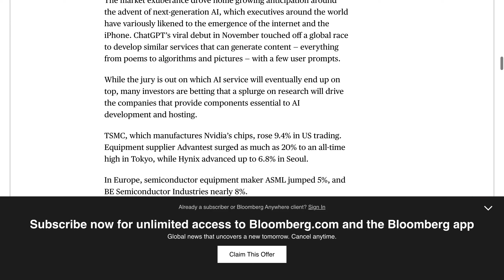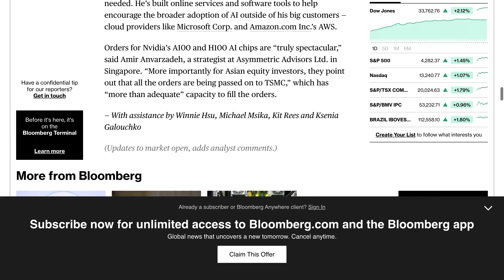Nvidia's $260B AI Rally: Hype or Reality? Insights & Analysis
Nvidia's strong forecast for the future has led to a $260 billion rally in the AI industry. Some commenters question the high price-to-earnings ratio and suggest that the hype cycle has pulled forward demand, leading to supply constraints. Others argue that hype drives narratives and valuations, and that retail investors are in it for a good time, not a long time. Some suggest that institutional investors play along and that the whole system is in a frenzy of pumping up the price until it bursts. Data centers are over half of Nvidia's revenue, with the rest mostly coming from gaming.